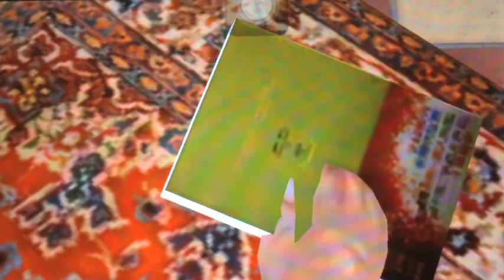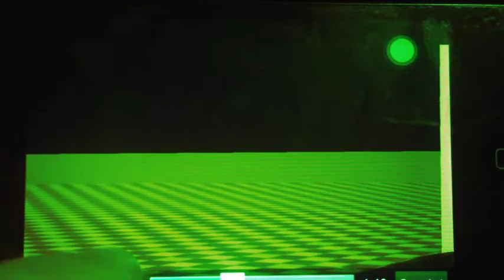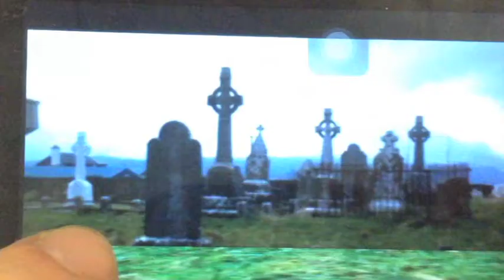edgar allan poe story board